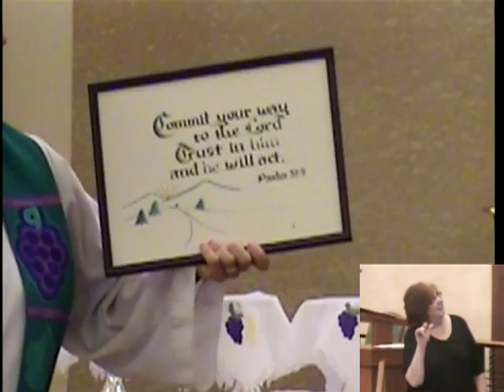Sermon "Fill 'er Up"